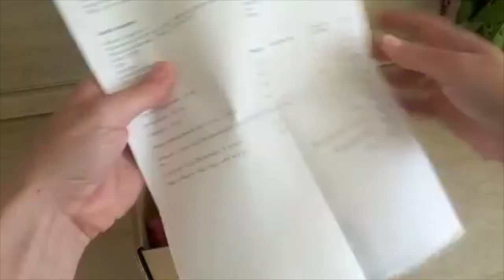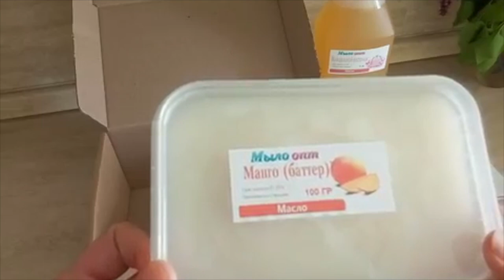Распаковка от Мыло опт №114// Натуральная косметика// Все для мыловарения